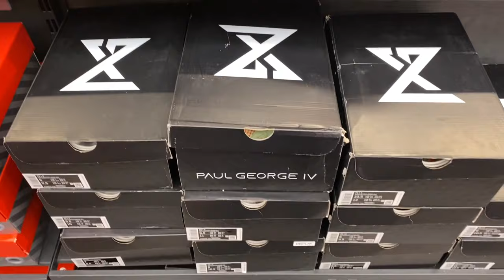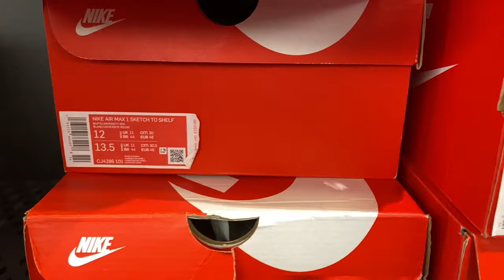CHICAGO NIKE OUTLET VLOG - FRIENDS AND FAMILY EVENT (30% off entire store!)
Took a quick trip over to my local Nike Outlet to take advantage of the Friends and Family event. The entire store was 30% off. Check out the video to see what I found!

Let me know your thoughts and opinions on this video in the comment section below.